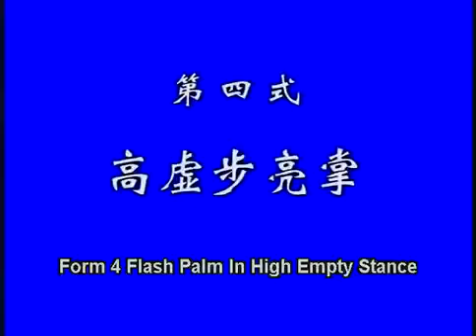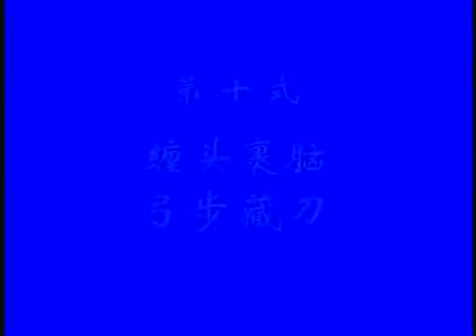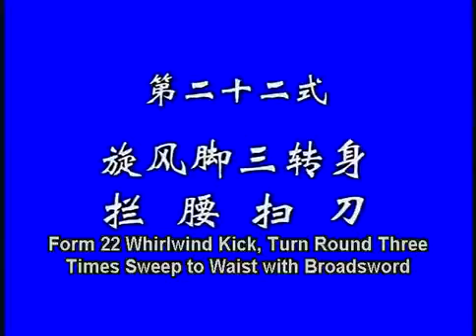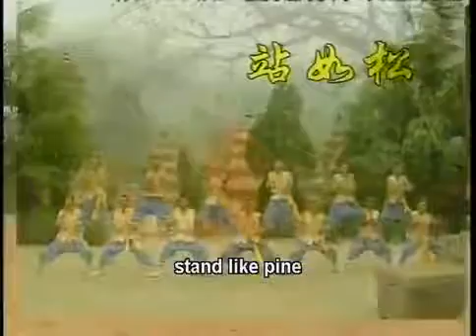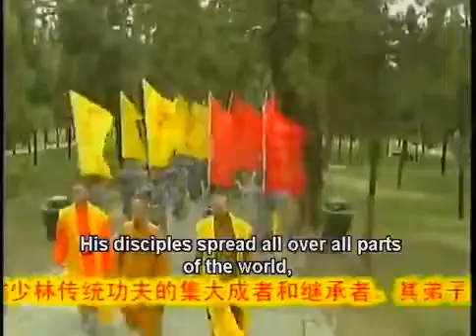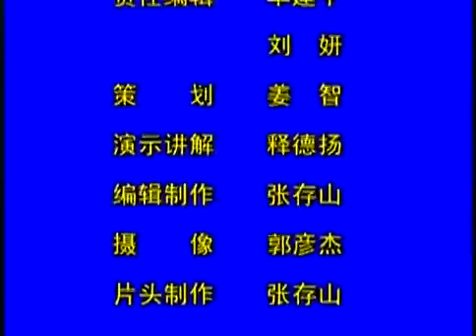Shi de Yang - 25 - Shaolin Chuyang Dao (Tiger Killling Sheep Broadsword)